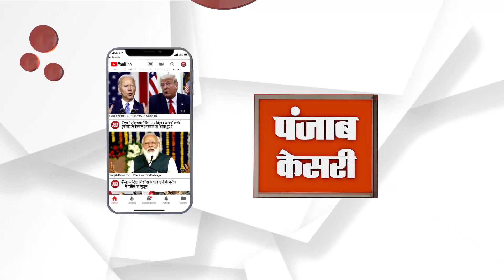ਮੰਤਰੀਆਂ ਦੀ ਸਿਰਫ ਝੂਠੀਆਂ ਗੱਲਾਂ ਹੀ ਸੁਣੀ ਜਾਓ, ਕੰਮ ਕੋਈ ਨਹੀਂ ਕਰਨੇ - ਸੀਨੀਅਰ ਸਿਟੀਜਨ